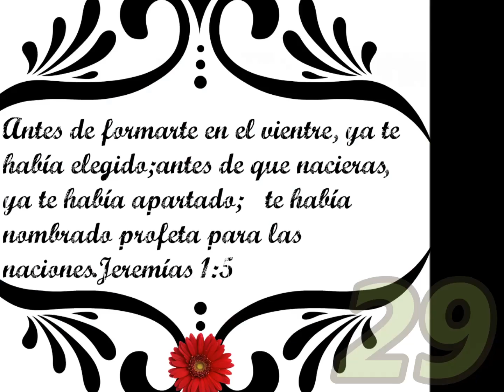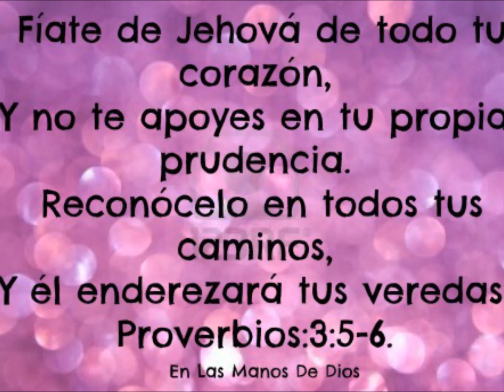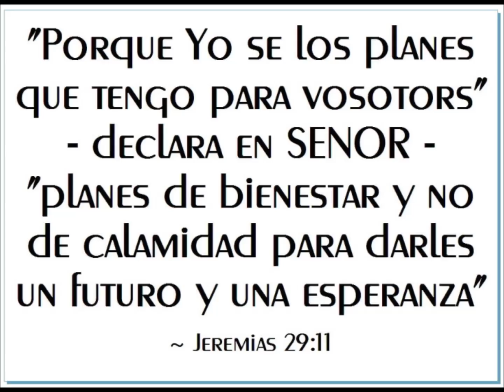Feliz Cumpleaños Awilda 2016